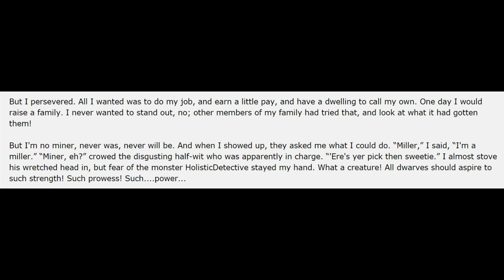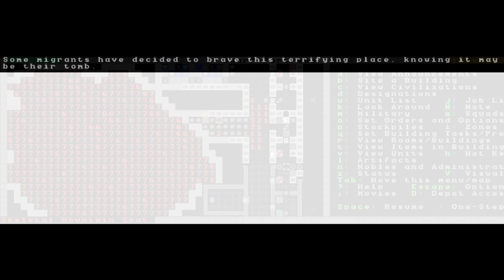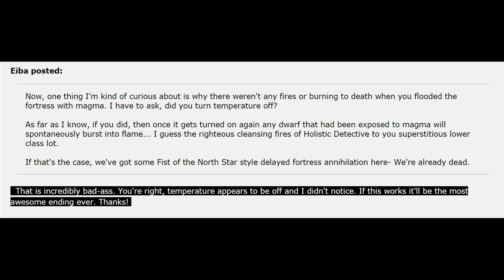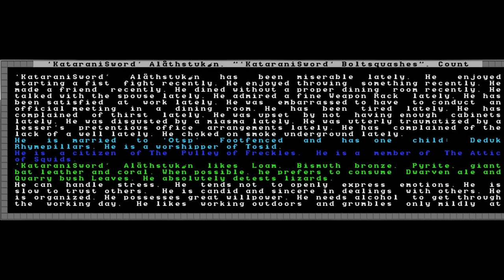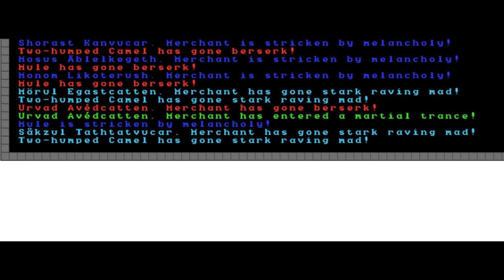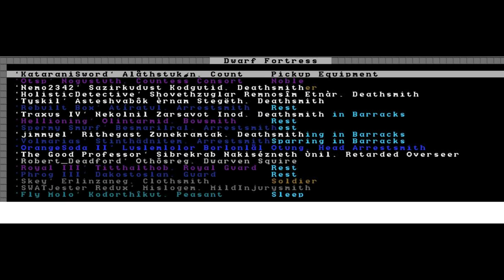Let's Read Headshoots: Ep 19, Alius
I admit it, I had a little too much fun with some parts of this one.